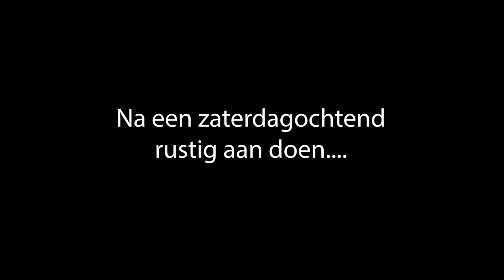RELAXTE DAGEN & IS MET HET NET IN DE VIJVER WEL EEN GOED IDEE?! • Mamavlog #26 | Mariliza Pauwels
We hebben eindelijk een aantal relaxte, zonovergoten dagen waarbij kids zich vermaken met buiten spelen en vissen in de vijver en ik een goed boek kon lezen!